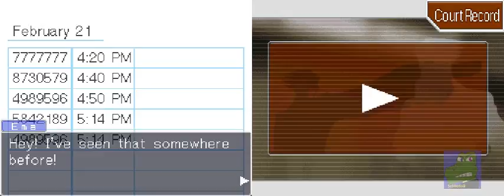Sebbotnik Plays PWAA Rise fron the Ashes pt 9